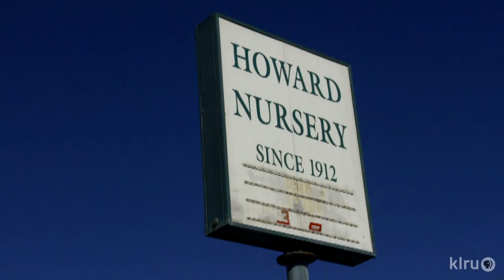Shade and sun garden meet whimsy| Robin Howard Moore|Central Texas Gardener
Since Howard's Nursery closed in 2006, Robin Howard Moore has more time to spend in her own garden and on her design business, Robin's Garden Design.  Growing up in the family nursery taught her a lot about growing locally and mixing compatible plants for standout attention. At home, she spins artistic whimsy into the mix to travel the various journeys in her sun and shade garden. Get her hands-on tips for success and insider info about how garden trends changed her designs and the industry.